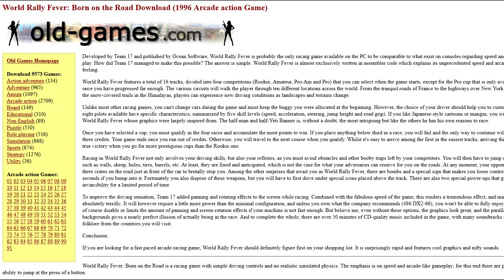Review: World Rally Fever Born on the Road - Prepare to Die Edition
Think you are good at games? Well. try this out for size